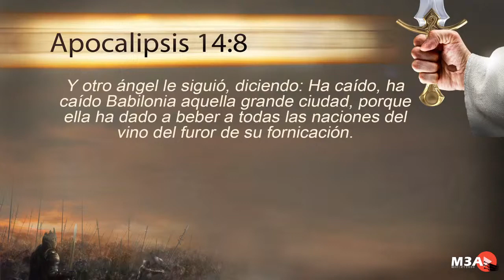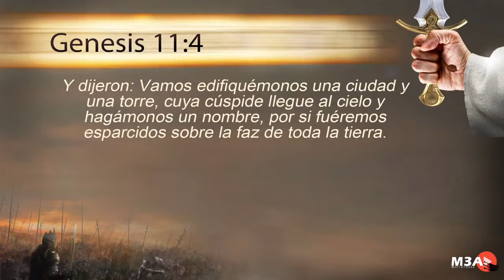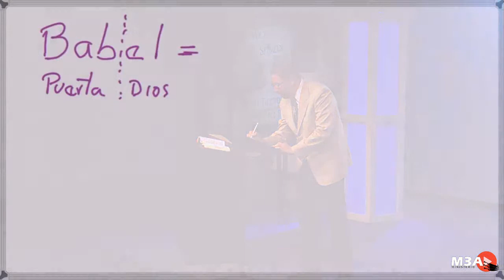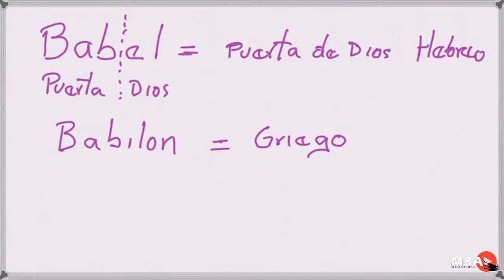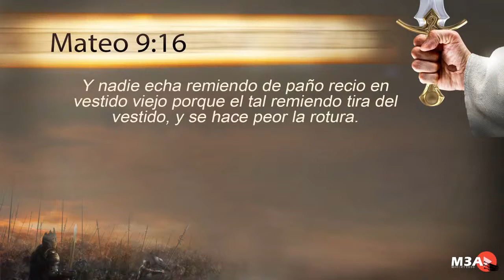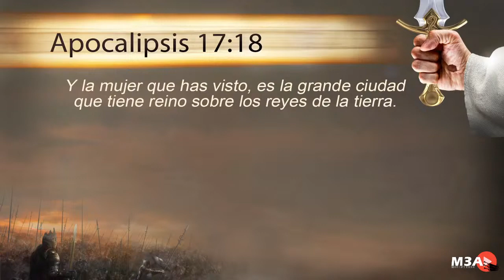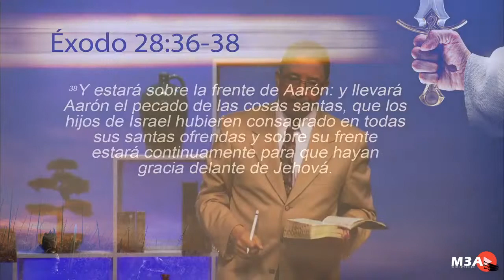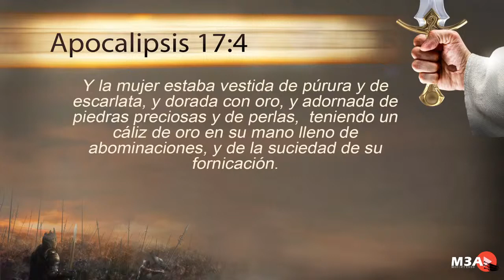SEMINARIO DE APOCALIPSIS - TEMA 8 :El Falso Evangelio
SEMINARIO APOCALIPSIS
VOCES Y SEÑALES DEL FIN
TEMA 8: El Falso Evangelio
Pr. Jorge E. Rico